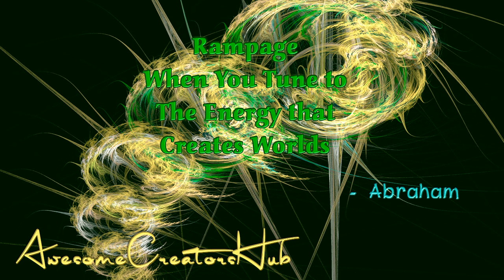Abraham Hicks snippet: Rampage -- When You Turn to the Energy that Creates Worlds